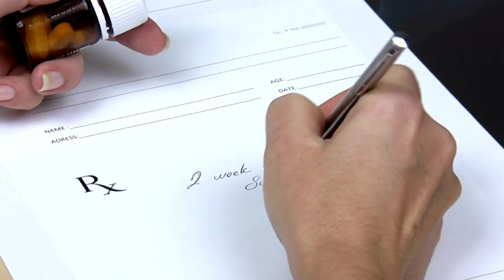डर्मेटोलॉजिस्ट क्या है / What Does a Dermatologist Do? The Surprising Truth! | Dr Suman Agarwal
Hi

Hi everyone. Dr Suman Agarwal, dermatologist is here to tell you all about
In the comment section below, please let us know what topics you want us to make videos on.

For Appointments, online Consultation & collaborations with Dr.Suman Agarwal Leave a WhatsApp message at 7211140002 (we will get back to you in 24hrs)

Thanks & Regards
Dr.SUMAN AGARWAL

ज्यादा जानकारी के लिए हमारी WEBSITE जरूर देखे ।

For Personal Consult-Clinic :

303,304 3rd floor, Rajmandir Plaza, Opp. Dhiraj Sons, Canal Rd, near HDFC Bank, Vesu, Surat, Gujarat 395007

Call Timings Monday to Saturday 10:00 AM To 06:00 PM